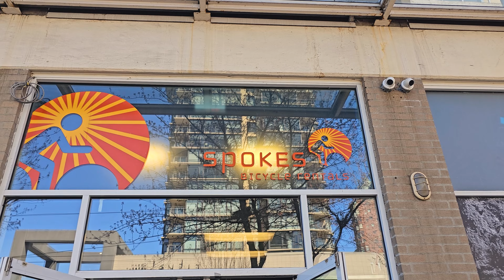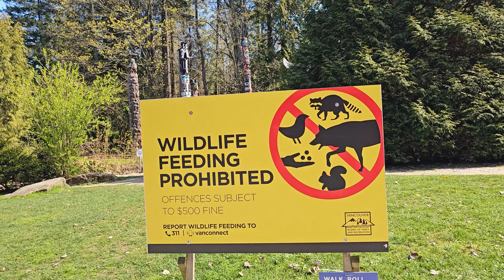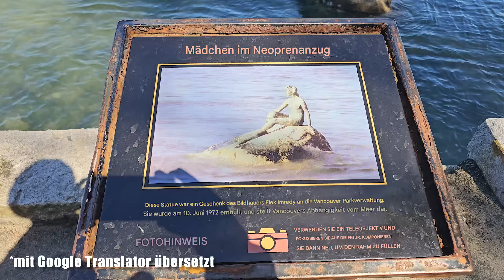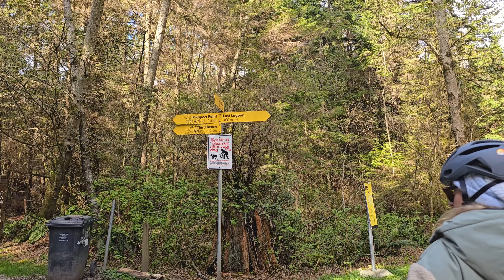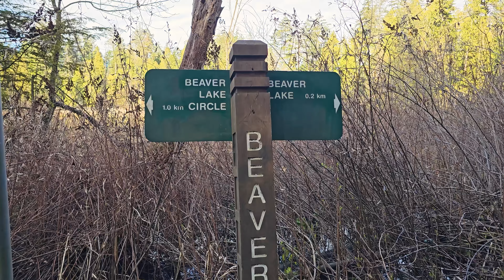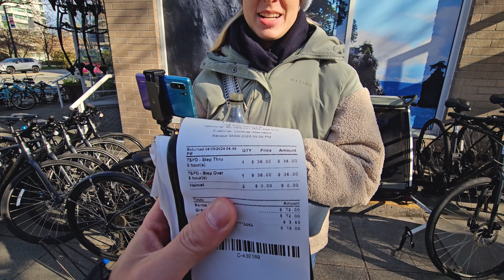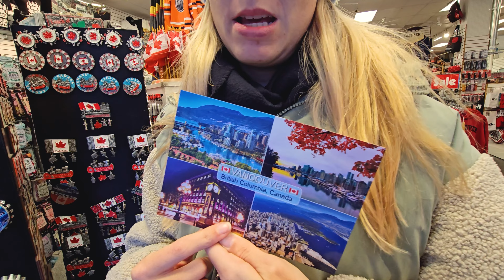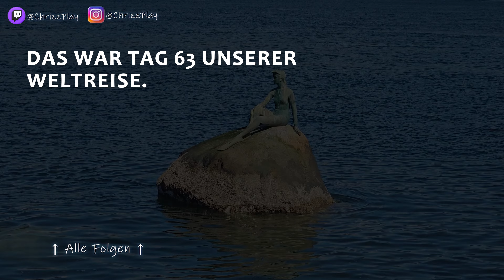Stanley Park Fahrradtour & Gastown 🏞 Vancouver | Kanada 🇨🇦 Weltreise 2024 | Tag 63 | Travel Vlog #62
🇨🇦 Ich fliege mit @sakuriiii einmal um die Welt und wir nehmen euch mit! ✈️🌏 Heute schauen wir uns den Stanley Park mit dem Fahrrad an, entdecken eine Robbe, Angi verletzt sich und wir besuchen Abends noch die Gastown. 🎬 Alle Weltreise Folgen in einer Playlist: ◥ ◤ (Die Folgen kommen immer Mittwoch ca. 17:00 Uhr bei Sakuriiii & Sonntag ca. 10:00 Uhr bei mir)

🔗 Schaut euch auch unsere anderen Vlogs an!

Kapitel:
0:00 Guten Mittag
0:46 Der Fahrradverleih
1:19 Der Stanley Park
1:45 Die Totempfähle
2:42 Anzeigenhauptmeister Chrizz
6:35 Die Lions Gate Bridge
7:03 Eine Robbe
7:37 Der Unfall
9:06 Wir haben uns verfahren xD
10:23 Der Beaver Lake
12:00 Vacouver Police Department Mounted Unit
13:06 Fahrradtour Feedback
13:45 So viele Teslas in Vancouver
15:17 Monte in Vancouver
15:27 Die Kreuzfahrt
16:26 Gastown
18:51 Die Steam Clock